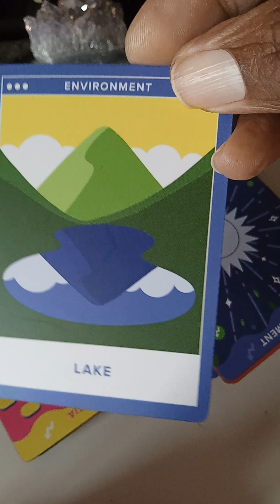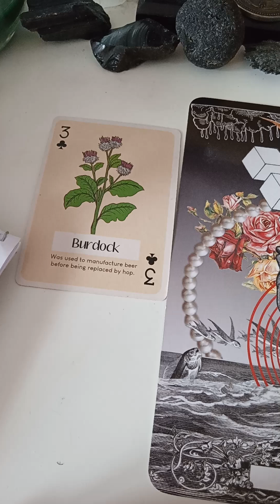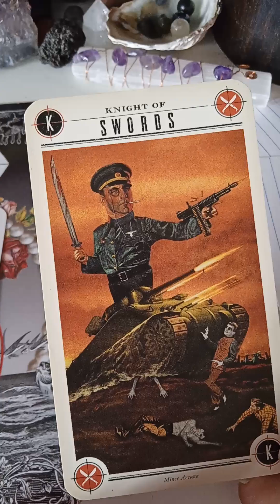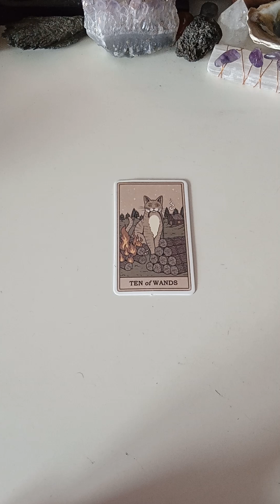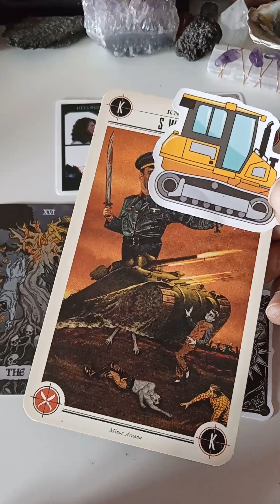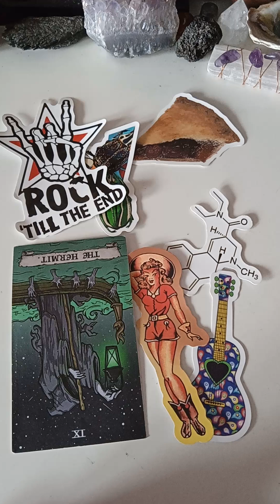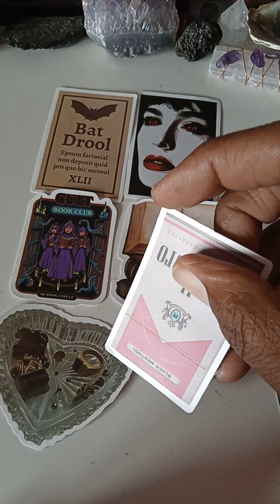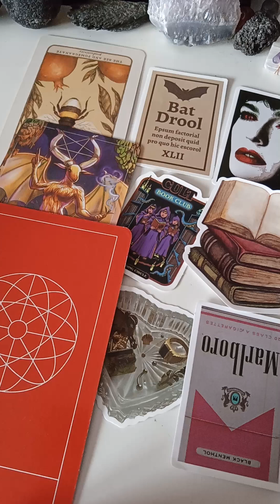Elizabeth Barazza Murdered. Pt. 3. Bookclub, Beer/Ciggs, lake/camp? All Alleged and Speculation.